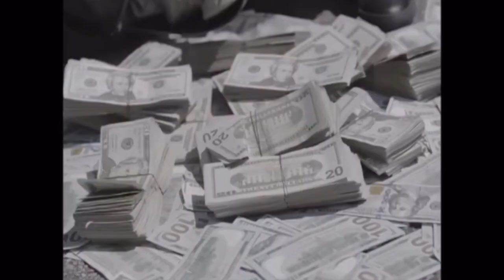Ralo Speaks With His Homie About Snitching Allegations!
Ralo (Fam Goon) is from Atlanta, Georgia.He was arrested for a criminal conspiracy charge in April 2018. In March 2022 he was sentenced to eight years and one month in federal prison, he will also serve five years of supervised parole following his release. Ralo admitted to snitching during a phone call from jail with one of his friends.

Terrell Davis, Ralo, is an American rapper signed to Gucci Mane's 1017 Records via Interscope Records and his own label Famerica Records.Ralo gained recognition following the release of his single, "Can't Lie" featuring rapper Future, which was released in 2015.Spin magazine placed the song at number 65 on its "Every Future Song of 2015, Ranked" list.In 2015 Ralo released the mixtapes Famerican Gangster and Diary of the Streets.